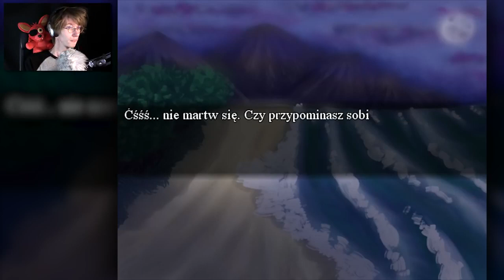STRAŻNIK JASKINI | Kroniki Elevena (DEMO) #2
29 lis 2016